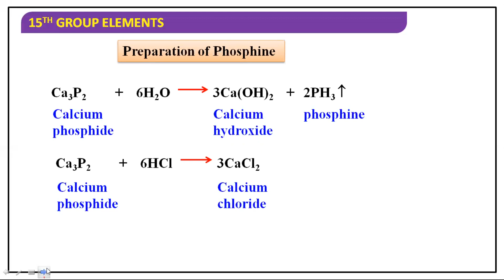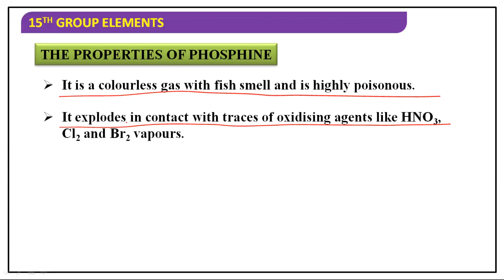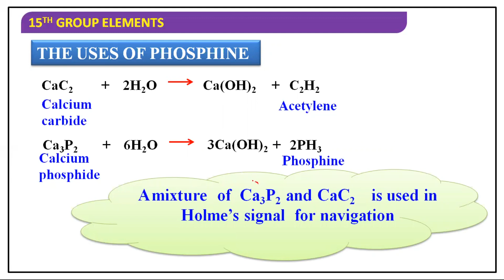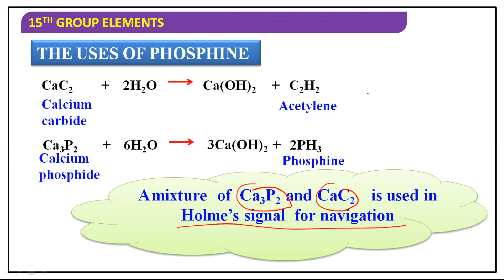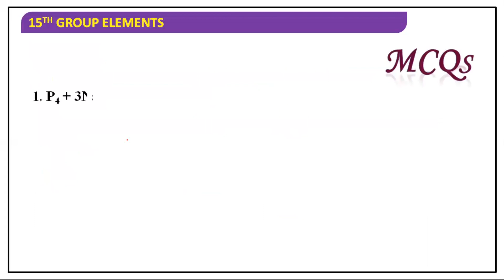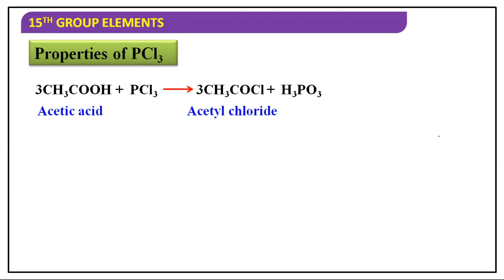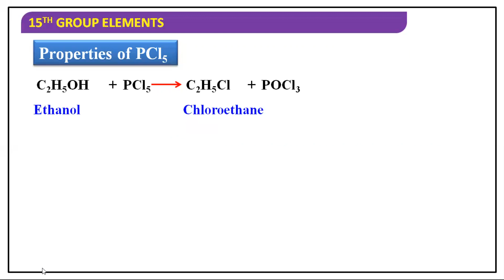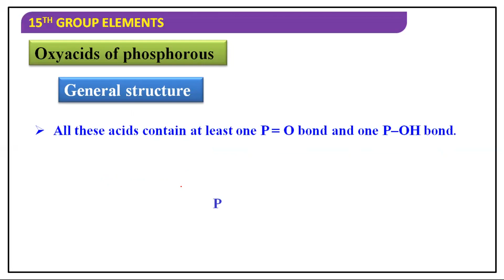Phashphine & its Compound I The P-Block Element I Class-12 Chemistry I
Download our SSM Educational Academy app from play store for all content of class 8 to 12 , IIT-JEE , NEET , NDA , BSC and many more
My other Maths channel :- SSM by rajesh sir
Hi
    I am Prof.Rajesh kumar Ex-HOD of Mechanical department of different engg. colleges in indore and also more then 15+ years teaching ecperience and teach more then 20 subject in engg. colleges and also expertise in Mathematics , Physica and Chemistry. I have run own my institute "SSM Educational Academy " in indore.Many of students very good score in board exam as well as in neet and iit-jee exam.
In this channel cover the Physics , Chemistry and science subject of class 8  to 12 , IIT-JEE , NEET , NDA and many more exam.